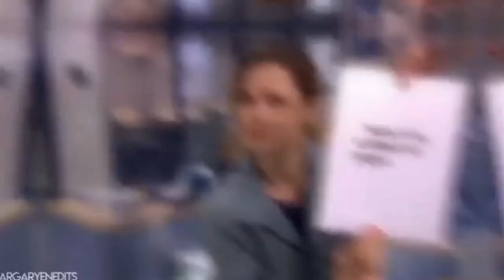pam beesly edits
I tried to make a compilation for the office but it got copyrighted so here’s one of my fav character from the office pamela morgan beesly halpert.💓💞